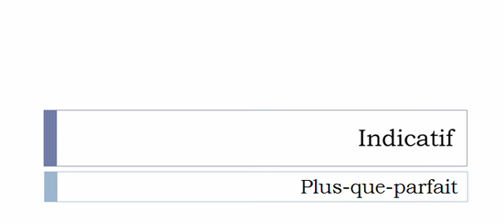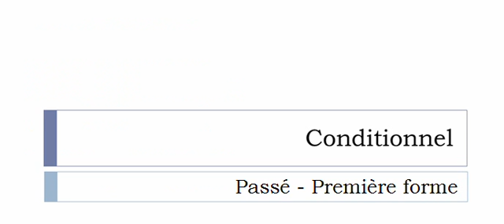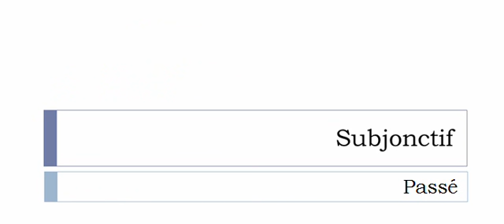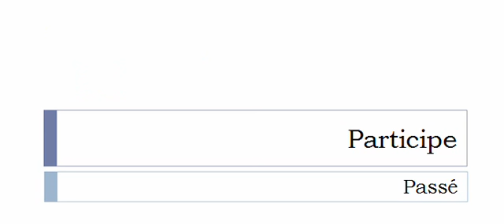الفعل الفرنسية = Éclabousser